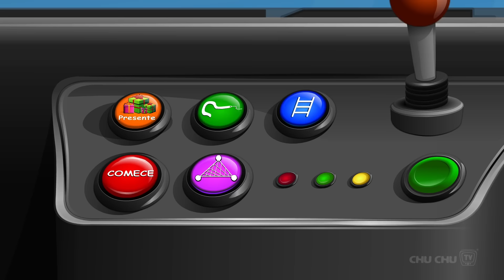O ladrão de Cordeiros (Coleção) | Ep. 7 | ChuChu TV Policia Ovos Surpresa